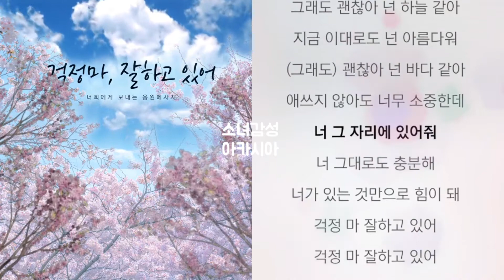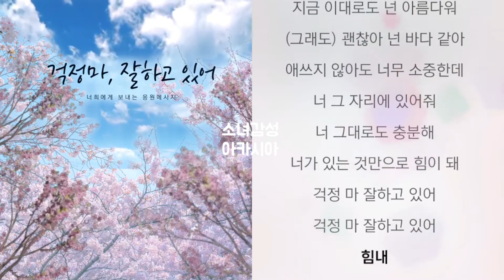걱정마, 잘하고 있어 - 수성구청소년상담복지센터